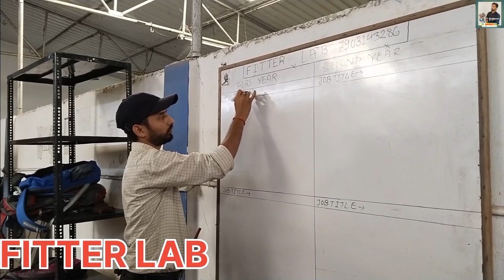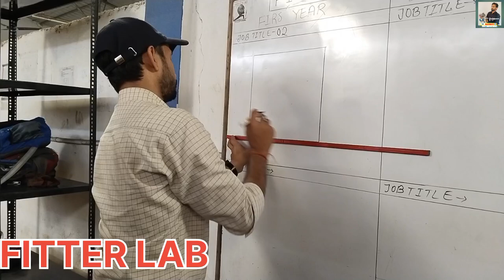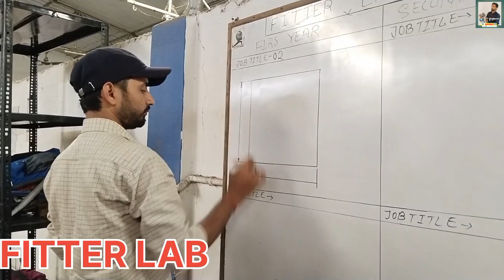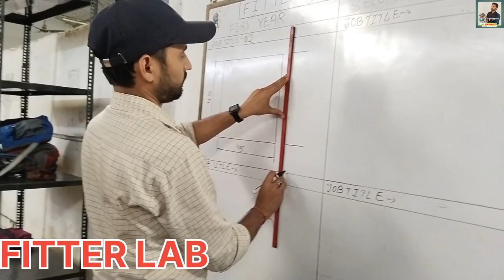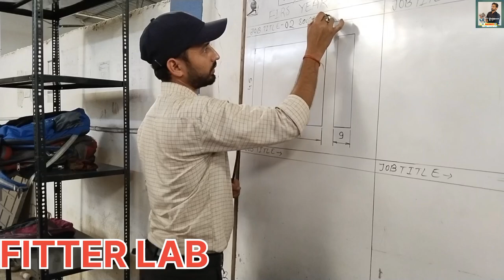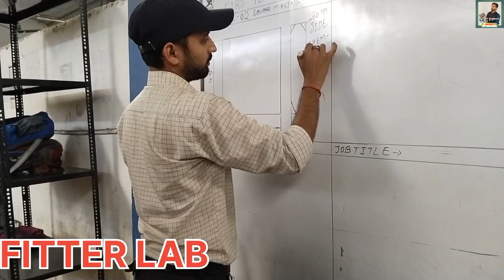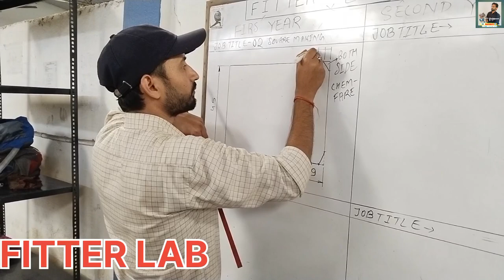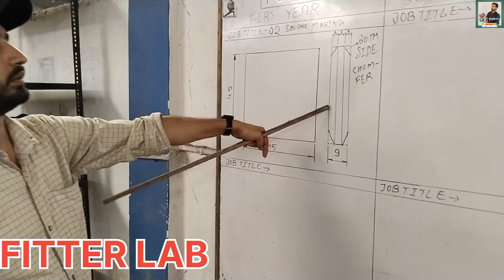practical_ fitterpractical_ practicalexam